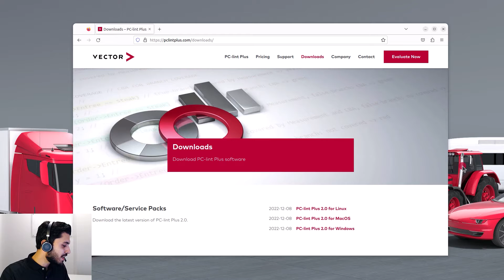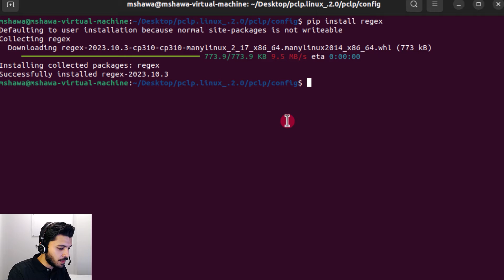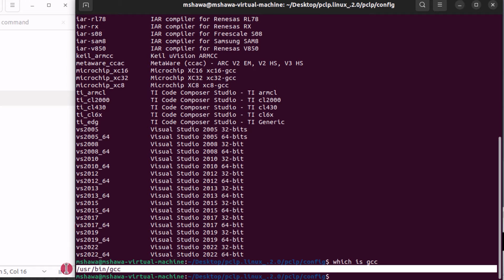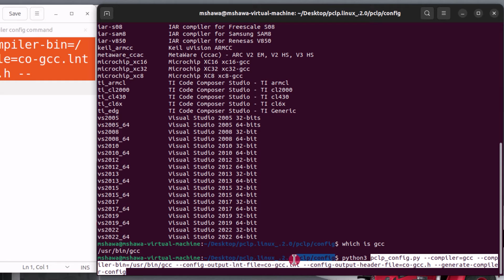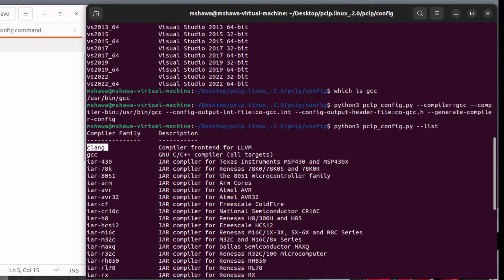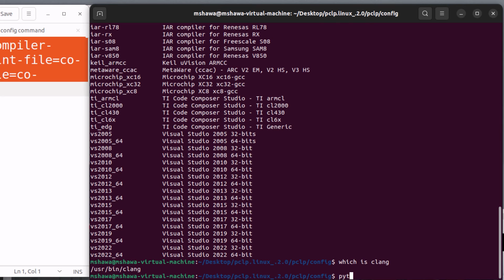Configure PC-lint Plus for GCC and Clang - Easy Step-by-Step Guide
Dive into the world of advanced code analysis with our tutorial on configuring PC-lint Plus for GCC and Clang! Whether you're a seasoned developer or just starting out, this step-by-step guide will walk you through the process of setting up PC-lint Plus to work seamlessly with GCC and Clang compilers. We've made it incredibly easy for you to configure your environment – simply copy and paste the text commands from our 'pclp_config.py' add-in. Please first make sure you install python if you have not already.

pclp_config.py
--compiler=
--compiler-bin=
--config-output-lnt-file=
--config-output-header-file=
--generate-compiler-config=

These commands will assist you in customizing your setup efficiently, ensuring that your code analysis is as thorough and streamlined as possible.